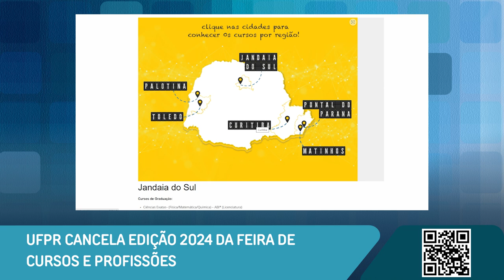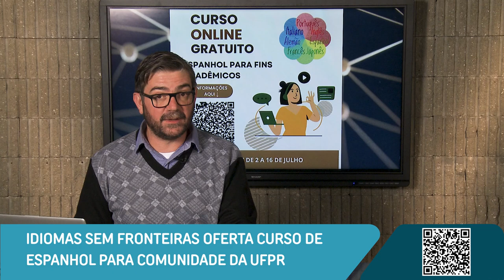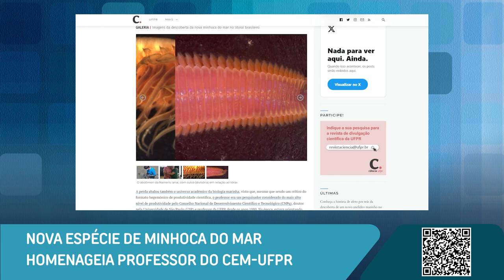Feira de Cursos e Profissões cancelada, nova espécie de minhoca do mar e mais [Boletim UFPR]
Confira as novidades desta semana na Universidade Federal do Paraná:

0:00 Abertura
0:18 UFPR cancela edição 2024 da Feira de Cursos e Profissões
1:43 Idiomas sem fronteiras oferta curso de espanhol para comunidade UFPR
2:35 Nova espécie de minhoca do mar homenageia professor do CEM-UFPR
3:37 Filme de suspense e o Mal de Alzheimer são tema do novo episódio do UniverCine

📝 Links das notícias 👇

UFPR cancela a edição 2024 da Feira de Cursos e Profissões

Idiomas sem fronteiras oferta curso de espanhol para comunidade UFPR

Nova espécie de minhoca do mar homenageia professor do CEM-UFPR

Filme de suspense e o Mal de Alzheimer são tema do novo episódio do UniverCine